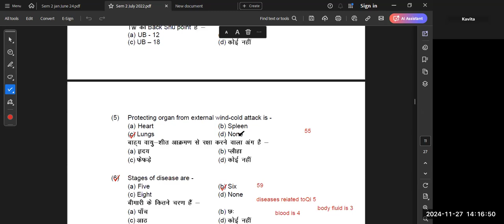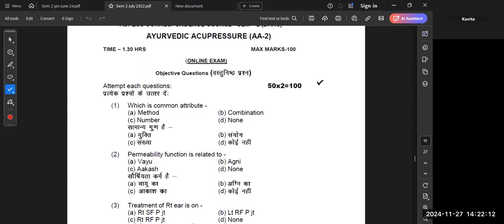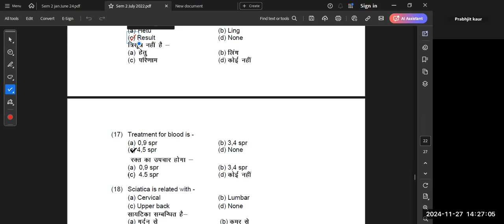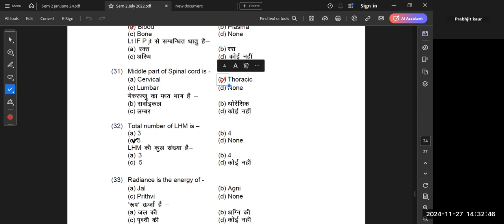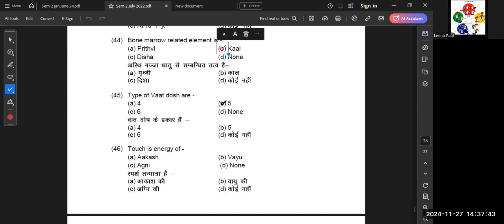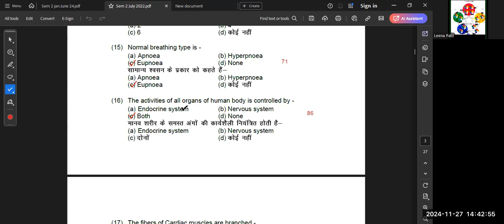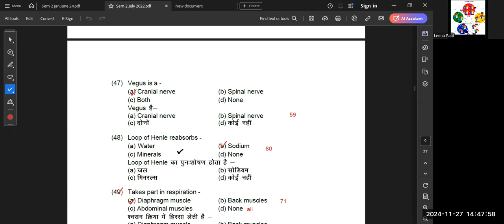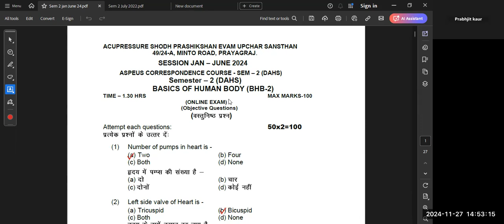july-dec 2022 solved question paper sem -2 [ASPEUS]